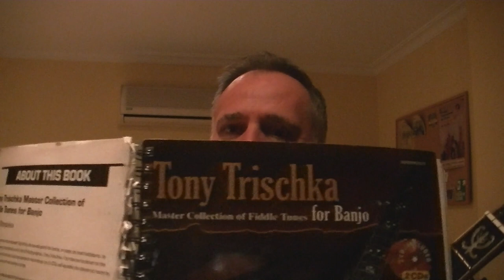Banjo en Español - Garry Owen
En esta lista encontraréis productos que recomiendo encarecidamente por su gran relación precio-calidad-prestaciones. Todos son/han sido de mi propiedad, y por ello puedo recomendarlos con confianza. En mi canal de YouTube podéis ver cómo los uso, o bien demostraciones de algunos de ellos.